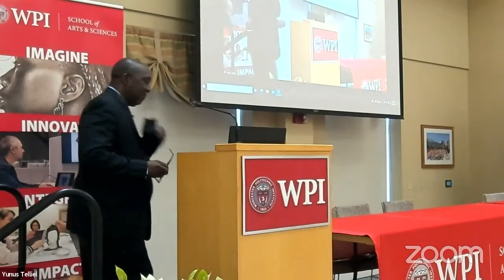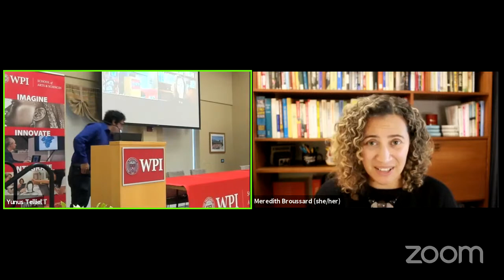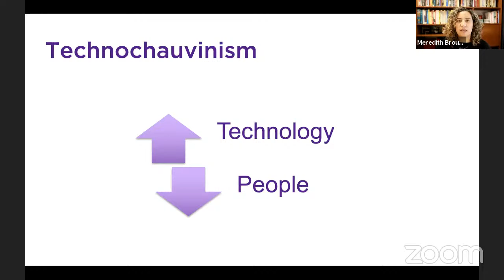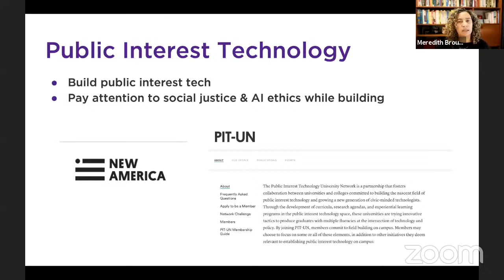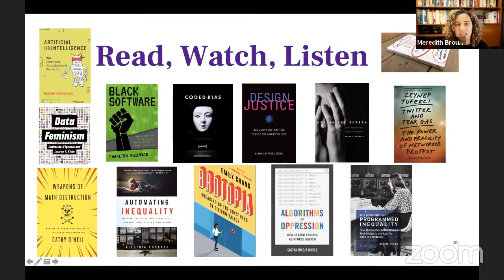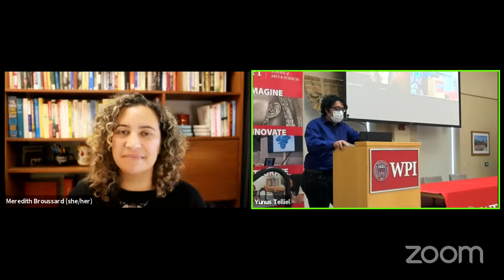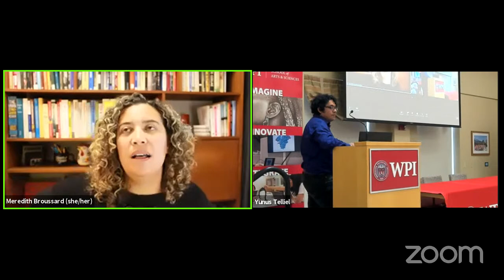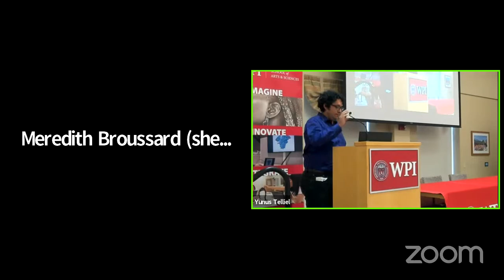Social Justice Summit: "In Light of a Future We Have Yet to Make"